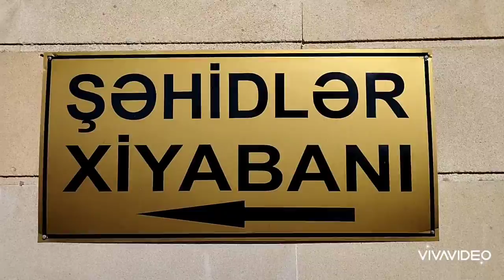27 Sentyabr Şəhidlərin Anım Günü. (Göyçay) 2022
Göyçay, Goycay, şəhid, sehid, anım günü, 27, Sentyabr, Etibar, bəşirov, tədbir, ildönümü,